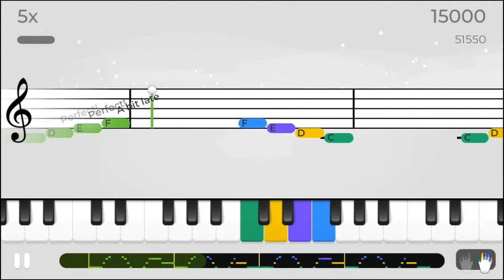MaryD Play's Lean On Me Cover - Yousician Level 0 Piano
Song: Lean On Me (Melody)
By Bill Withers
Level: 0